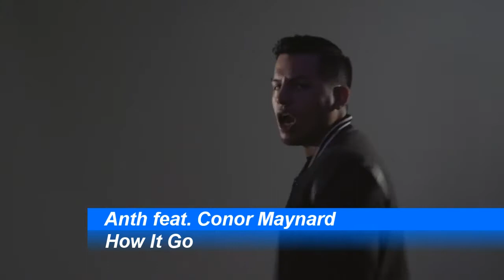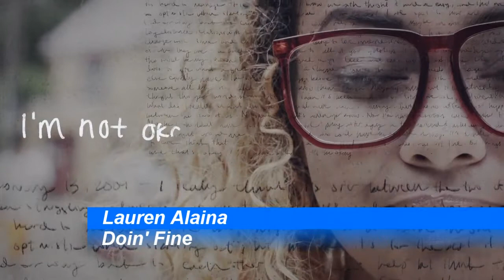HOT NEW SONGS THIS WEEK | August 2017 #2 | ChartExpress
Sunday:
** NEW -- Mexico - Top 10 Single Charts
** NEW -- Argentina - Top 10 Single Charts
** NEW -- Spain - Top 10 Single Charts
** NEW -- Porugal - Top 10 Single Charts